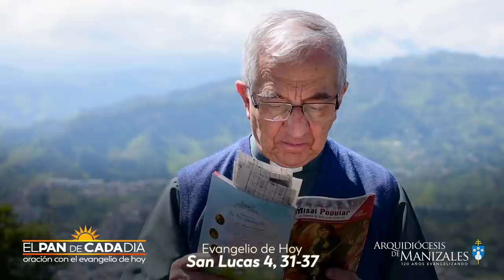Evangelio de hoy martes 1 de septiembre de 2020, EL PAN DE CADA DÍA, Arquidiócesis de Manizales.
Evangelio de hoy martes 1 de septiembre de 2020 San Lucas 4, 31-37

Lectura del santo evangelio según San Lucas 4, 31-37:

En aquel tiempo, Jesús bajó a Cafarnaún, ciudad de Galilea, y los sábados enseñaba a la gente. Se quedaban asombrados de su doctrina, porque hablaba con autoridad.
Había en la sinagoga un hombre que tenía un demonio inmundo, y se puso a gritar a voces: «¿Qué quieres de nosotros, Jesús Nazareno? ¿Has venido a acabar con nosotros? Sé quién eres: el Santo de Dios.»
Jesús le intimó: «¡Cierra la boca y sal!»
El demonio tiró al hombre por tierra en medio de la gente, pero salió sin hacerle daño. Todos comentaban estupefactos: «¿Qué tiene su palabra? Da órdenes con autoridad y poder a los espíritus inmundos, y salen.»
Noticias de él iban llegando a todos los lugares de la comarca.